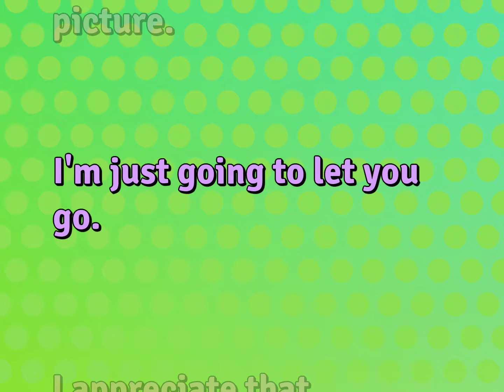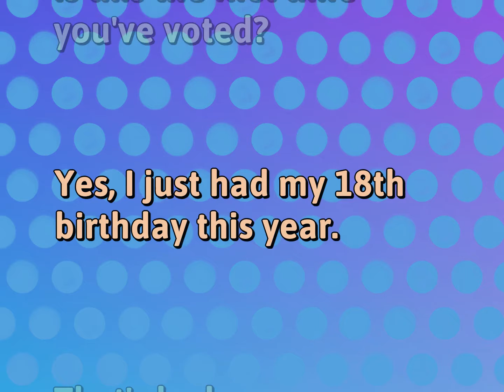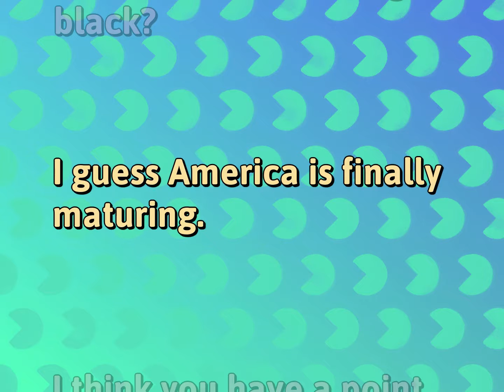Daily Conversations | Politics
English Conversations for POLITICS

Susan Miller (2022, October 1.) Daily Dialogues for Politics